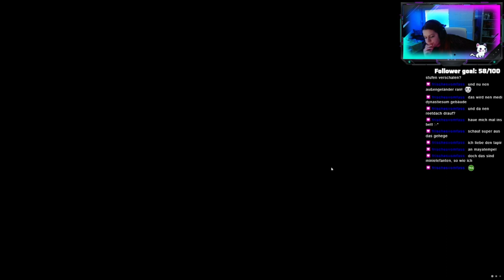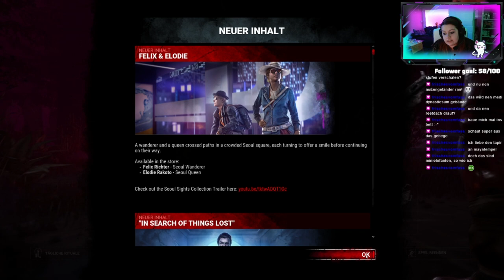Werde ich überleben - Dead by Daylight - Part 009 - STREAM - German